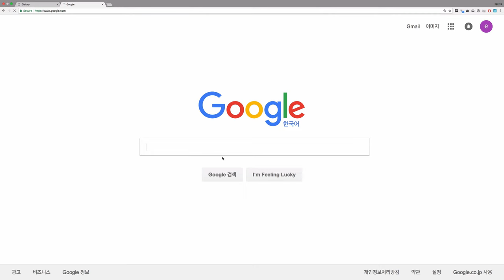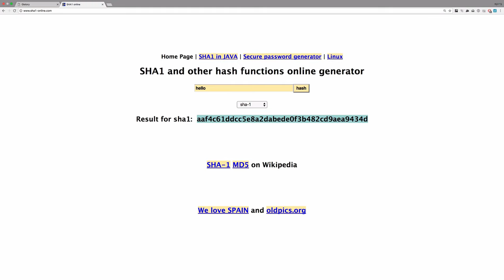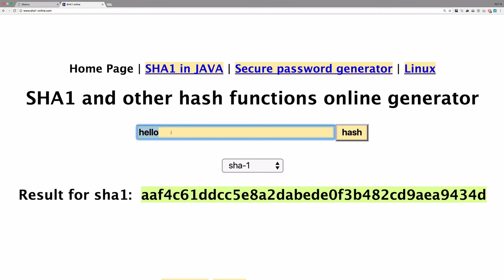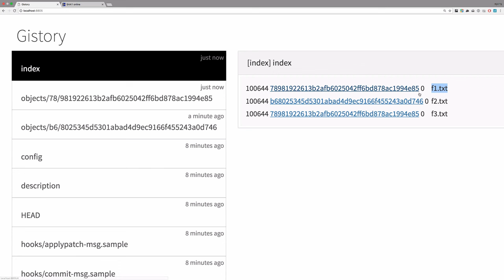지옥에서 온 GIT : 원리 - objects 파일명의 원리